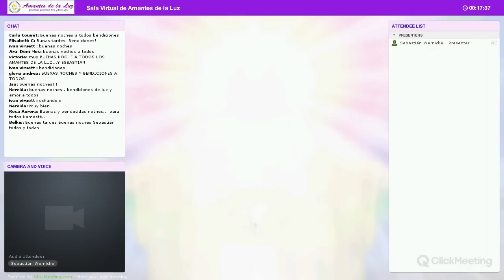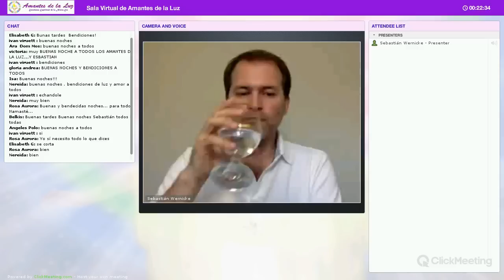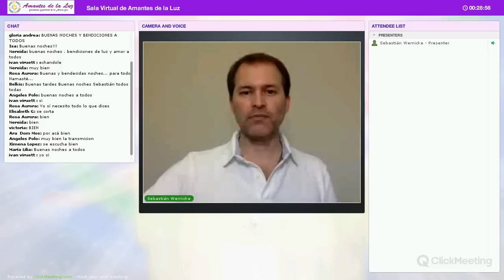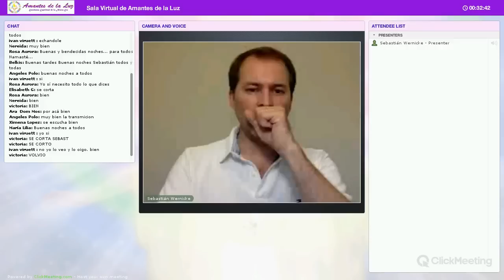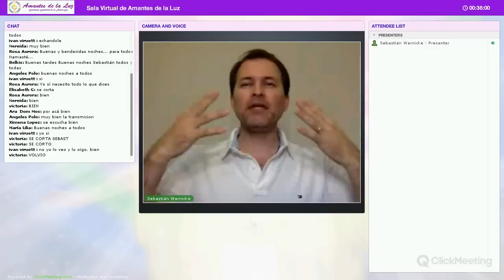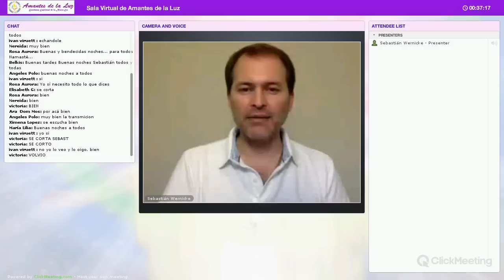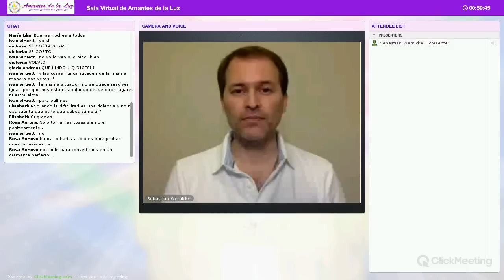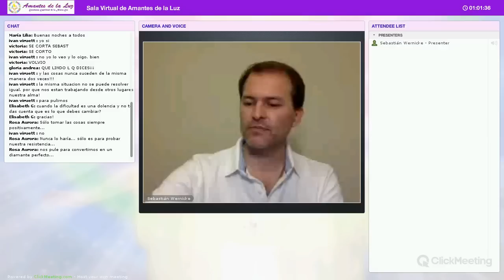Supera Cada Desafío con Sebastián Wernicke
Actividad coordinada por Sebastián Wernicke en la Sala Virtual de Amantes de la Luz el Miércoles 8 de Junio del 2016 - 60 min.

Coordinadores